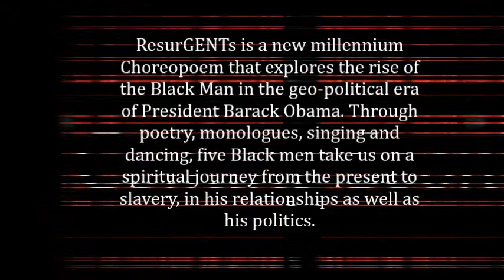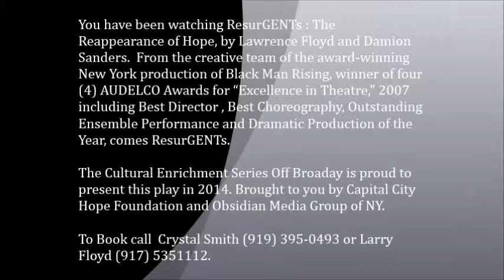Resurgents Clip for Cultural Enrichment Series 2014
This is a production done by Obsidian Media Group of New York. This play is written by Lawrence Floyd and Damion Sanders.